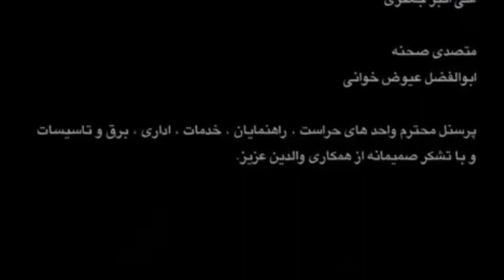Soodabeh Salem - Chera Chera | سودابه سالم - چرا چرا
چرا چرا / سودابه سالم

آهنگساز و کارگردان : سودابه سالم
کارگردان و نویسنده نمایش : الکا هدایت
رهبر ارکستر : پریا شکوهی
طراح حرکات : سیونا مارادوسیان

سودابه سالم (زادهٔ ۱ بهمن ۱۳۳۳) موسیقی‌دان و آهنگساز است

برای شنیدن موزیک های بیشتر از سودابه سالم بر روی لینک زیر کلیک کنید

تنها کانال  رسمی رهگذر هفت اقلیم در یوتیوب
رهگذر هفت اقلیم رکوردز یک موسسه فرهنگی هنری کانادایی است که فعالیتهای خود را بر توسعه موسیقی جهان متمرکز کرده است

Chera Chera / Soodabeh Salem

Composer and Director: Soodabeh Salem
Director and writer of the play: Elka Hedayat
Orchestra conductor: Priya Shokouhi
Motion designer: Siona Maradousian

Soodabeh Salem (born February 22, 1963) is a musician, composer and composer

This is the official Youtube channel of Rherecords.
Rahgozar Haft Eghlim Records is a Canadian Cultural-Artistic Institute that focuses its activities on development of world music. .